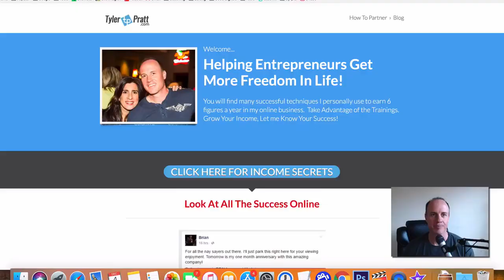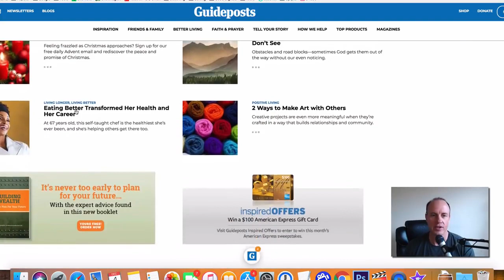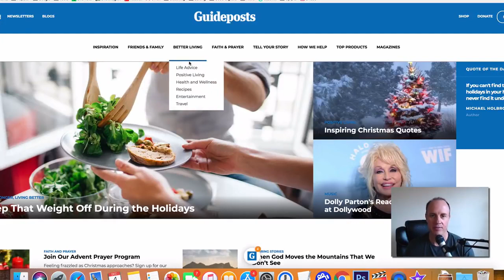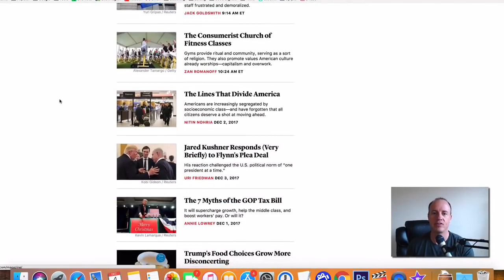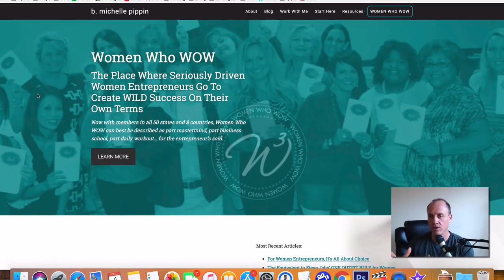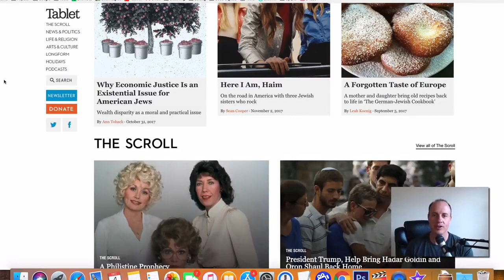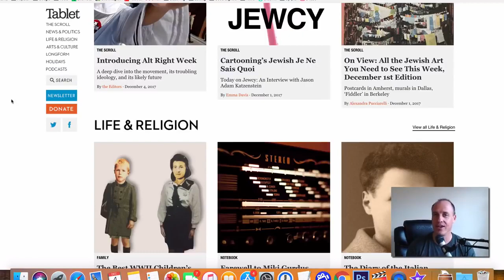Easiest Money Earning Jobs Online Working At Home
If you have never worked from home there will be an adjustment. First you have to decide to learn how you are going to earn money from home. There are all types of strategies but they each take a unique approach. It is your destiny. Do you want to learn how to earn money from home.